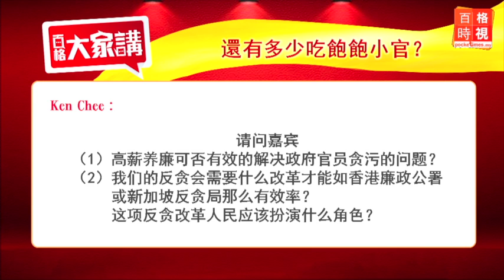小官貪污：反貪受政治牽扯？（4/7）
張念群認為，反貪會也面對一些公信力問題，民眾認為執行雙重標準；翁詩傑則說，反貪會要改革也要有很大決心，也必須向國會負責而非政府。